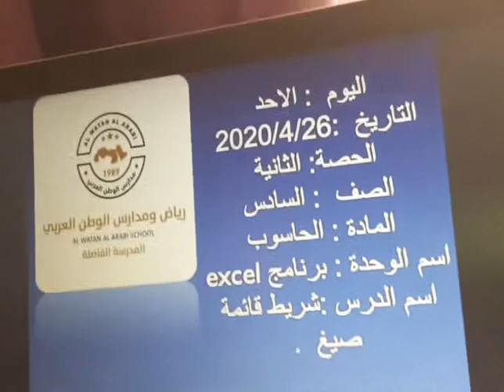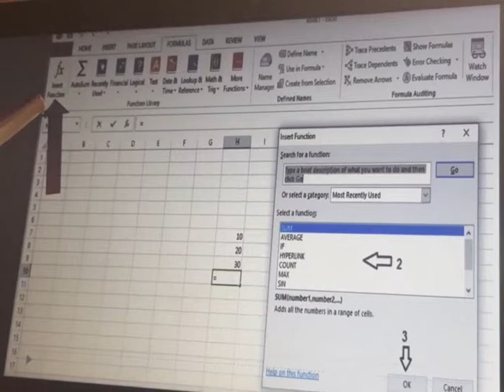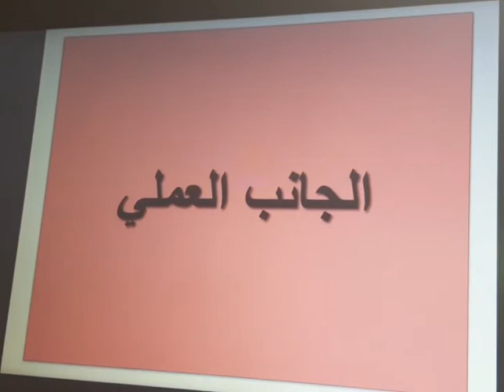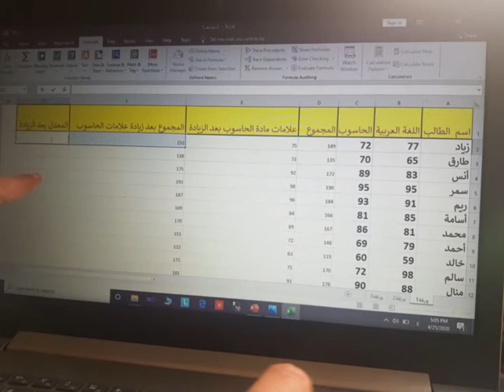الصف السادس / الحاسوب / شريط قائمة صيغ/ الحصه الثانية /26/4/2020 / الاحد